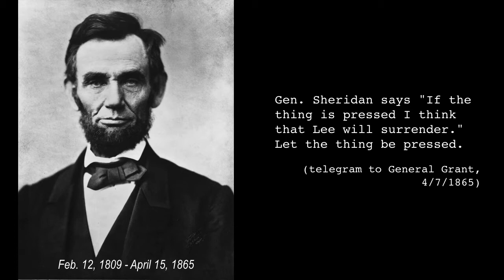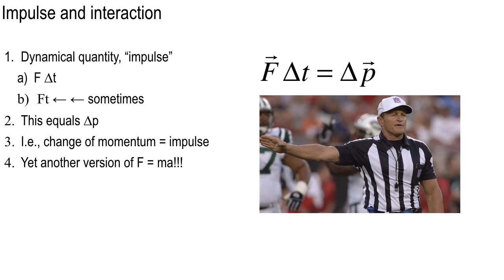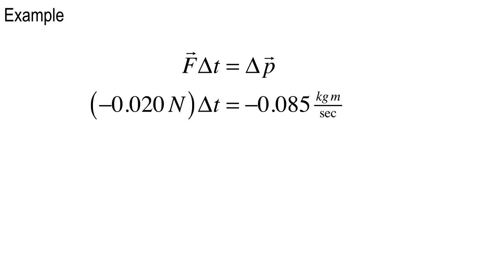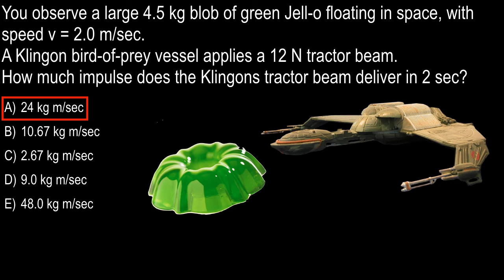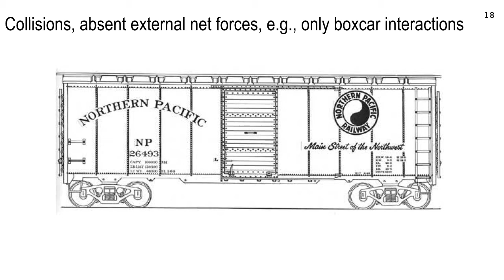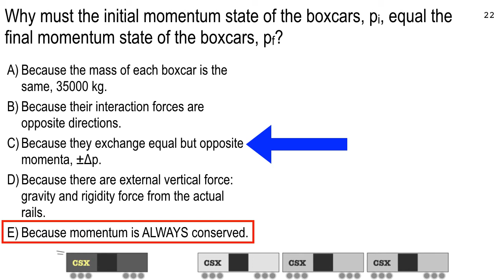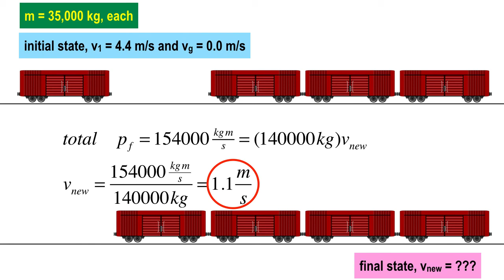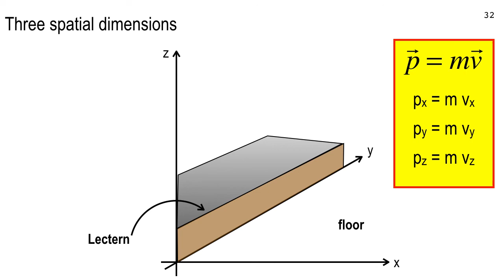Lecture 11, Feb. 12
Momentum and energy as dynamical quantities